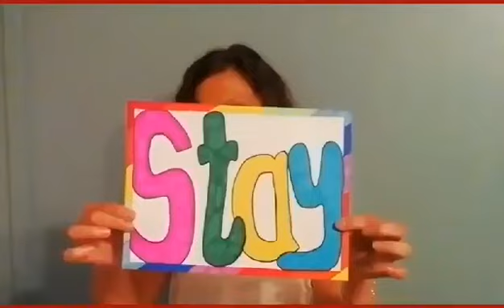A message of Positivity from Fairfield Primary Teachers to their Pupils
Fairfield Primary School in Penarth Sends Uplifting Videos to their Pupils During the Coronavirus Lockdown.